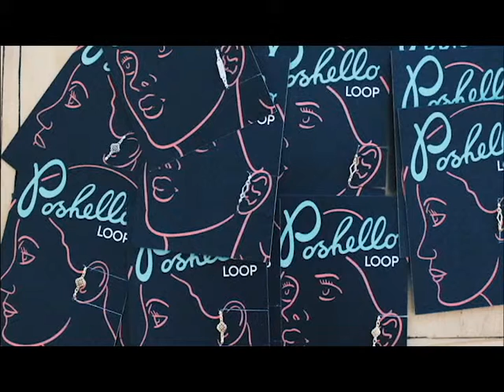3555 project Audio Photo final 3